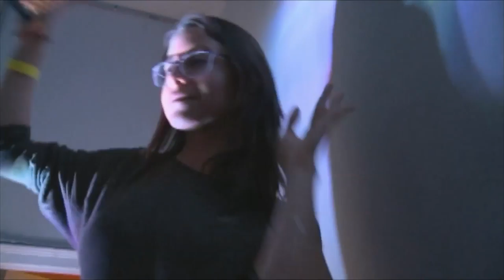CARPE DIEM: The Oldest Theater in Montclair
On this episode of Carpe Diem, host Ericka Hernandez, a TVDM major in the School of Communication and Media at Montclair State University, is joined by the owners of the Old Mogul Theater, Joann Smalls and Kazim Mirza, to talk about their hopes of uplifting the community with good music and unique art through the Old Mogul Theater.

The Old Mogul Theater is the oldest theater in Montclair, New Jersey. It originally opened in 1920, but was closed due to a high crime rate in the area. In recent years, the theater was refurbished and had its grand re-opening in December 2015.

The Old Mogul Theater is located on 180 Bloomfield Avenue in Montclair. Interested in visiting the Old Mogul?

This episode was produced by SAKE Productions, a student-based production company from Television and Digital Media’s TPC course.  This episode was hosted by TVDM major Ericka Hernandez and directed by TVDM major, Shola Agora.